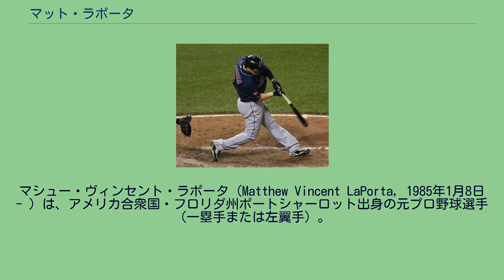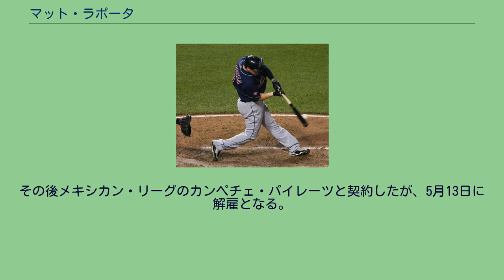マット・ラポータ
マシュー・ヴィンセント・ラポータ（Matthew Vincent LaPorta, 1985年1月8日 - ）は、アメリカ合衆国・フロリダ州ポートシャーロット出身の元プロ野球選手（一塁手または左翼手）。
右投右打。
高校時代は野球の他にアメリカンフットボールのフルバックとしても活躍。
2003年のドラフトでシカゴ・カブスから13巡目で指名を受けるが、入団せずにフロリダ大学へ進学。
3年目の2007年には52試合で打率.402、20本塁打、52打点を記録し た。
同年のドラフト1巡目 (全体7位) でミルウォーキー・ブルワーズから指名される。
6月25日に、契約金200万ドルで入団に合意した。
この年はA級で23試合に出場してOPS1.142をマークし、オフには「ベースボール・アメリカ」誌からブルワーズで最も有望な選手に選ばれた。
2008年7月8日にCC・サバシアとの交換要員の目玉として、マイナー3選手と共にクリーブランド・インディアンスへ移籍した。
8月には北京オリンピックの野球アメリカ合衆国代表として出場し、銅メダルを獲得した。
日本との3位決定戦では、和田毅から本塁打を放っている。
2009年5月3日のデトロイト・タイガース戦でメジャーデビュー。
しかし、メジャーでは現在に至るまで期待に沿う活躍は出来ていない。
2011年も出塁率が3割に届かない数字に終わると、マニー・アクタ監督は、年齢的にも若手とは言えなくなってきたラポータに対して、無条件にチャンスを与えることをやめ、スプリングトレーニングで他の選手とレギュラーの座を争わせる方針を明かした。
2013年11月5日にFAとなった。
2014年2月7日にボルチモア・オリオールズとマイナー契約を結んだ が、3月21日に放出された。
その後メキシカン・リーグのカンペチェ・パイレーツと契約したが、5月13日に解雇となる。